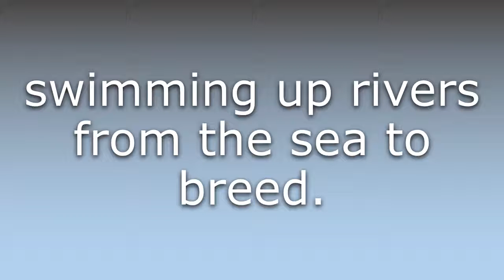What does Anadromus mean?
What does Anadromus mean in English? Learn the meaning of Anadromus.